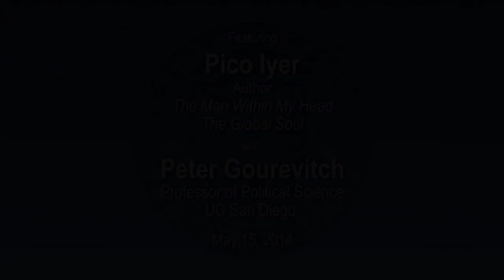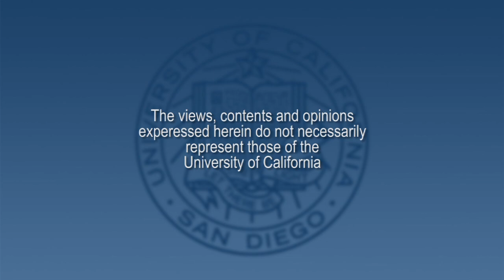Weapons of Mass Distraction with Pico Iyer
Recent technology has made our lives much brighter, longer, fuller and healthier than ever before; but how can we ensure that we're not drowning in information and still have offline lives as well? In an interview with UC San Diego's Peter Gourevitch, essayist and novelist Pico Iyer draws upon 40 years of travel across five continents to explore how to make the most of new opportunities, without being depleted -- or devoured -- by them.  This program is presented by the Helen Edison Lecture Series at UC San Diego.  Series: "Helen Edison Lecture Series" [7/2014] [Public Affairs] [Humanities] [Show ID: 27682]